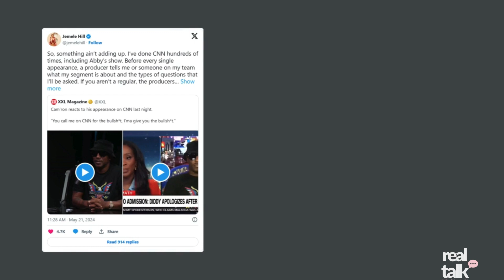A Closer Look: PR Disaster or Triumph? Understanding Cam'ron's Interview with Abby Phillip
I always favor authenticity above all else, but you should also be mindful of your conduct and the rules of engagement. Don't let your need to keep it real leave you in a jam. Watch as I dissect Cam’ron’s live interview with Abby Phillip.